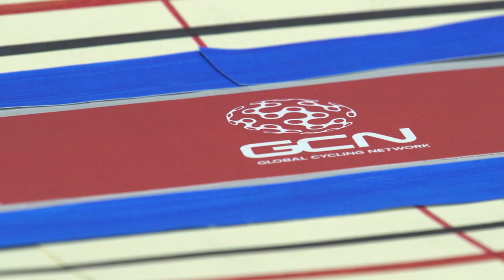The Keirin Explained – GCN's Guide To Track Cycling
The Keirin originates in Japan and was introduced to the Olympics in 2000. You might recognise this one – it's where the riders follow a motorbike for the first few laps.

With a race distance of 8 laps, and the first 5 1/2 laps motor paced behind a derny, the Keirin is one of the most unique events in the velodrome.

Although it is slightly longer than the other sprint events, it is still one for the sprinters, with Chris Hoy and Victoria Pendleton the 2012 Olympic champions.